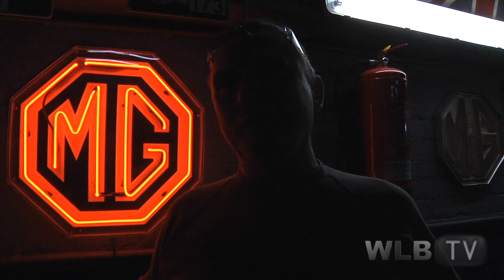WLB TV Series 1, Episode 1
Welcome to the first episode of WLB TV with host Derek McEwan who runs his own series ScottishGeeks also on YT.

To kick things off we bring you an on-set interview with Douglas Sannachan who plays John Noble in our upcoming film Call to Arms: Oracle.